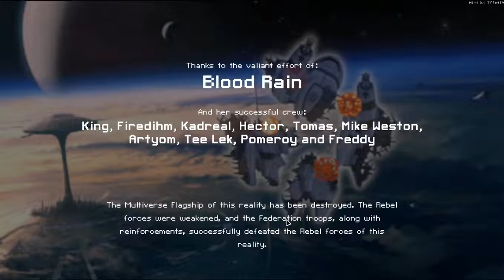(FTL: Multiverse v5.2.3 + MV Addons) (4/29/22 #2) Metal Obelisk "C" (Forgotten Races) [TehNecr0]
This was possibly THE most dumbest thing I've ever done in this game. It never clicked that this only had one free system slot. And I used it on a 1-slot drone system.
Stupidity aside, this is the last of the Metal Obelisk cruiser line, the Adamantine Obelisk ship with its respective Adamantine crew. Layout "C" has a huge focus on boarding parties. It starts off with the standard Aether Shield, but without the recharge speed. Instead, it comes with a built-in FTL Jammer to make crew killing easier against ships that will try to flee. The augment "The Flesh Maker" is what makes this cruiser unique; it has the ability to effectively clone crew you've acquired (probably throughout the run) for a cost of fuel. This can also clone Unique crew, so you can decide if you want to more copies of a certain someone. You can also break down Ammo and Drones for more fuel, making fuel a non-issue. Lastly, the augment reduces suffocation damage by 70%, which also stacks multiplicatively with Respirators.
Crew-wise, this hosts rather powerful and tanky crew, true the adamant nature. Its Obelisk crew have the HP and power of Royals, without the repair penalty, but are incredibly slow (not as slow as Paladins). Their Cognitive(s) are akin to Director drones, being unable to fight or repair, but providing 2 power to the room they're in while also having Lv2 skills. They also have 150 HP, but with a 50% combat damage reduction for an effective 300 HP against boarders.
Overall, this cruiser relies heavily on its crew to take out the enemy crew as well as systems. Against auto-ships, more care needs to be taken as crew killing won't be possible. I don't know how much weapon slots this has since I took Drones instead. If I had to guess, it probably only has one weapon slot. It's still a fun one to play since you're not inherently overpowered to some extend. I just got pretty lucky in this run.
Next time, I may decide to start on the Metal Lanius cruiser line.

Current Multiverse Addon(s):
MV The Renegade Collection v1.2 (The MV Team)
SillysAutoFleet v1.1.5 (Marcrusian)
Internalize External Augment v1.2.5 (The Ghost Hugger)
DronesPlus v2.1 (Some1)
Forgotten Races v7.2.3 (Gabriel Cooper, HereticChurch)

Follow me where I am!